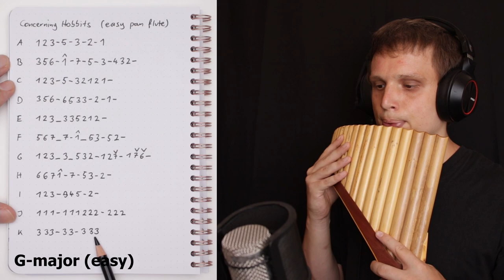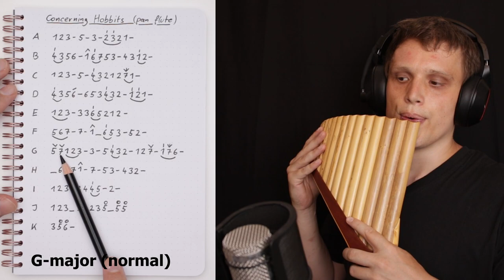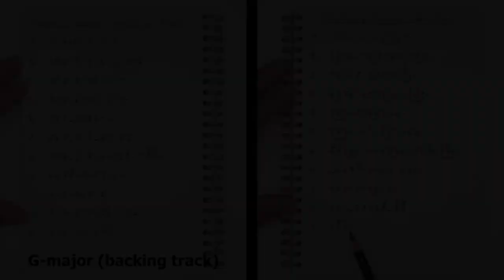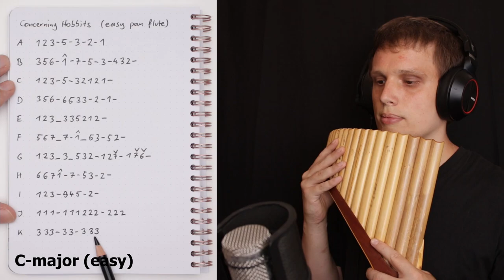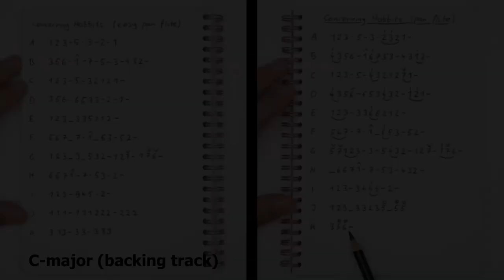Pan Flute Tutorial: The Shire - Concerning Hobbits (Lord of the Rings)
Backing track by @nyckelhypa (intro from first half, main part from second half, spliced together)
Pan flute: Plaschke S25G (220€, made from Italian reed)

About me: I bought the pan flute about a year ago and have been playing it maybe 30min/week on average since then, mostly during little breaks from the computer screen (I have it sitting on the desk right next to the keyboard). I still have a lot to learn, but I feel I have at least reached a listenable level by now.

0:00 Intro
1:10 G-major (easy)
2:29 G-major (normal)
3:47 G-major (backing track)
5:06 C-major (easy)
6:24 C-major (normal)
7:43 C-major (backing track)
9:02 End screen